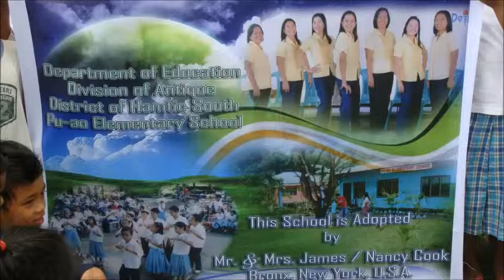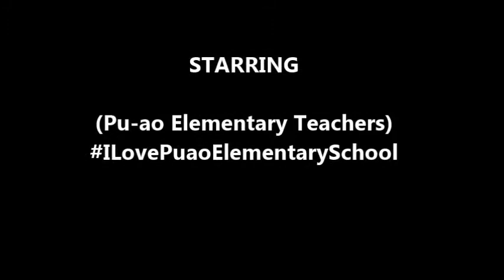YOU HAVE MADE A DIFFERENCE [A tribute to all the teachers of Pu-ao Elementary School]